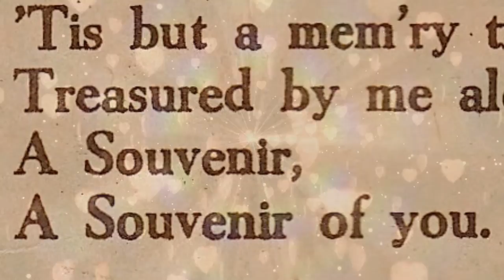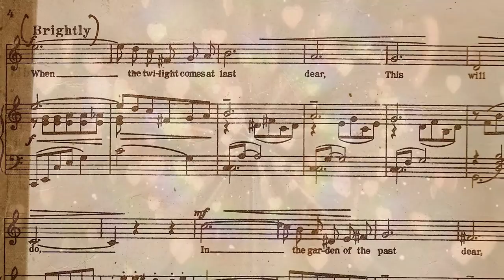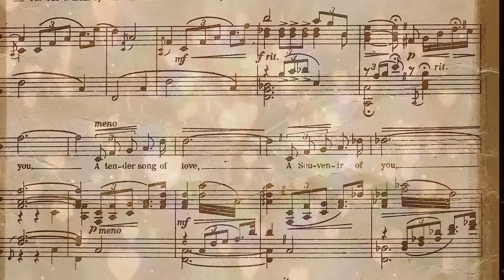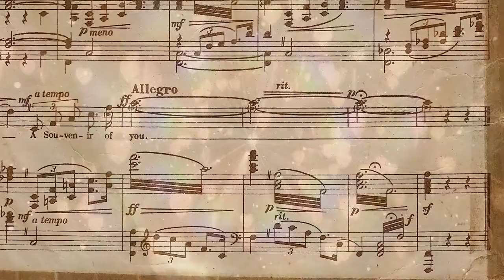Donald Smith sings I Know A Song Of Love (Souvenir)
Australian tenor DONALD SMITH sings the beautiful romantic ballad "I Know A Song Of Love" (Souvenir). Composed by the Czech violinist and composer František Alois Drdla (Franz Drdla). "I Know A Song Of Love" is based on Drdla's famous violin solo "Souvenir".